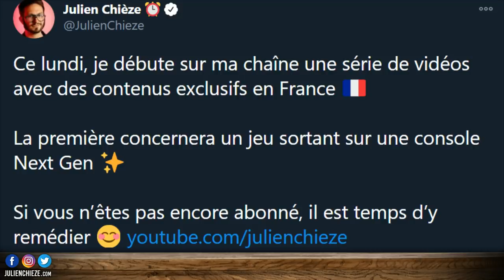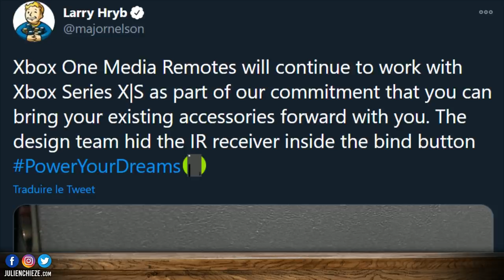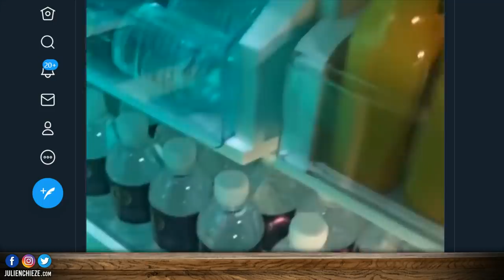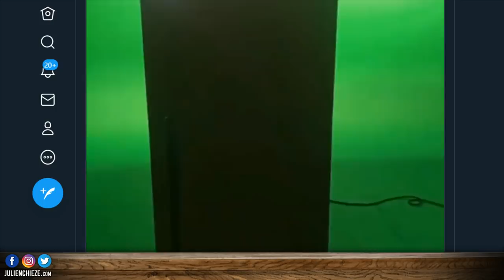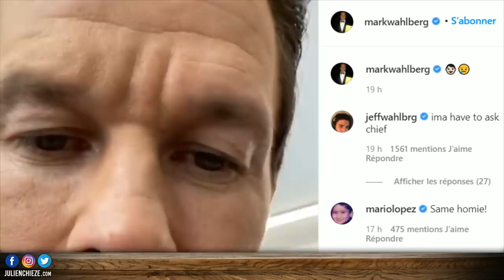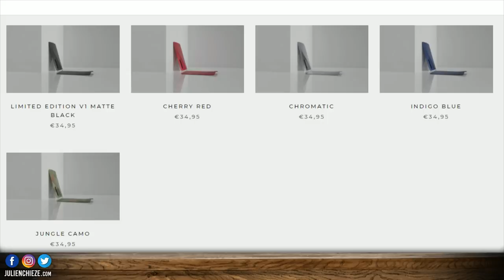PS5 new couleurs dispo, Xbox des génies, Last of Us MAJ miracle, Call of Duty un mode exclu PS4/PS5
Bonjour à tous, au menu du Bistro du Jeu Vidéo épisode 386 : PS5 nouvelles couleurs pour les face plate, Xbox sont des génies, Last of Us la MAJ miracle ! Un joli secret Xbox Series, Call of Duty : un mode Zombie exclusif PlayStation, Mark Wahlberg en Sully dans le film Uncharted !